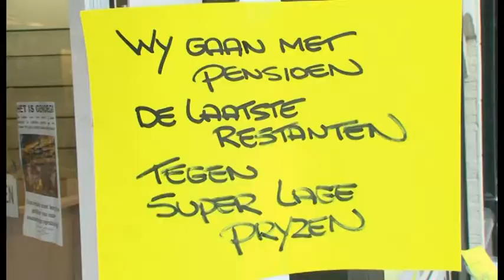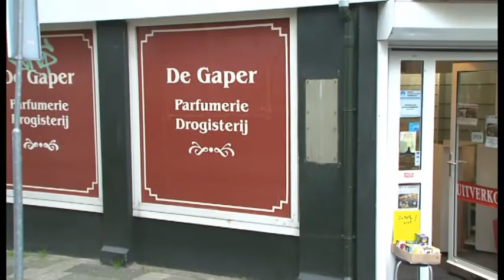Afscheid drogisterij de Gaper